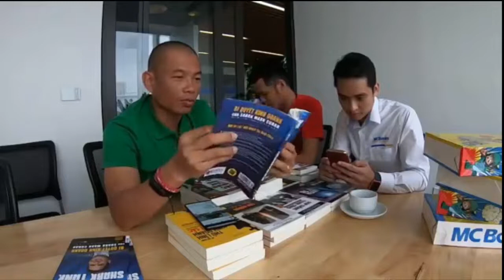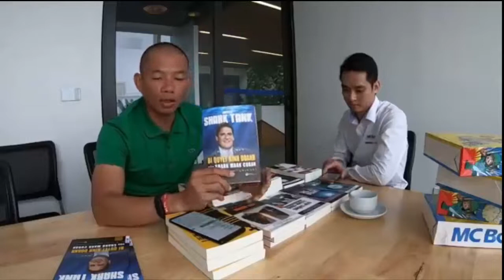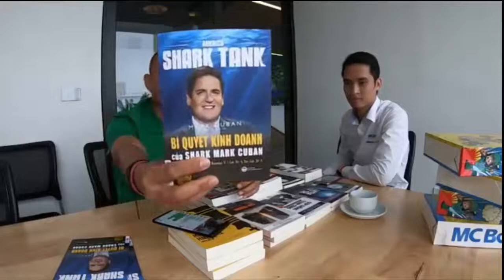Thầy Phạm Thành Long review bộ sách America Shark Tank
HUẤN LUYỆN KINH DOANH CÙNG AMERICA SHARK TANK.
Đánh thức bản năng “cá mập” trong bạn.
Bộ cẩm nang toàn diện nhất về khởi nghiệp, kinh doanh, lãnh đạo lần đầu tiên có mặt tại Việt Nam

Chứa đựng kiến thức, kinh nghiệm của những doanh nhân tỷ phú hàng đầu là các shark của Mỹ.

Như một người cố vấn cung cấp đường đi nước bước cho những người kinh doanh đặc biệt là các start up.
Bạn mới startup hoặc đang kinh doanh nhưng gặp nhiều trở ngại và đang mất phương hướng, rất cần người hướng dẫn, coaching để tránh những sai lầm và đi đến thành công nhanh hơn ?
1. Bạn khó khăn trong việc tìm kiếm ý tưởng và phát triển chúng thành công việc kinh doanh sinh lời.
2. Bạn thiếu tiền, kiến thức, kinh nghiệm và các mối quan hệ cần thiết để bắt đầu khởi sự.
3. Bạn thiếu kỹ năng xây dựng và lãnh đạo một đội nhóm vô địch. Chưa biết cách gây ảnh hưởng lên người khác
4. Bạn loay hoay mãi mà chưa tìm ra cách marketing và bán hàng hiệu quả. Doanh số bán hàng không bù nổi chi phí
5. Công ty bạn đã tồn tại lâu nhưng chưa thể xây dựng một thương hiệu mạnh và khẳng định vị trí dẫn đầu trong thị trường.
6. Bạn gặp khó trong việc tuyển dụng đào tạo và đãi ngộ nhân tài, quản lý nhân sự. Không biết cách quản lý tài chính cho các startup mới
7. Bạn chưa biết cách sử dụng đòn bẩy công nghệ vào quản trị doanh nghiệp và kinh doanh để cắt giảm tối đa chi phí vận hành.
8. Bí quyết thành công và cân bằng cuộc sống, quản lý thời gian. Tăng hiệu suất công việc, xây dựng và phát triển các mối quan hệ mới.

Hiểu được điều đó chúng tôi mang đến cho bạn bộ sách Huấn luyện kinh doanh cùng America Shark tank.

1. Bí mật trong tư duy của một doanh nhân bất khả chiến bại. Khoa học lãnh đạo từ các doanh nhân tỷ phú
2. Phương pháp tạo ra những ý tưởng kinh doanh triệu đô thông qua những bước đơn giản. Làm sao để bảo vệ lợi thế kinh doanh của bạn trước đối thủ.
3. Kinh nghiệm xác định, tuyển dụng những người phù hợp nhất cho doanh nghiệp của bạn. Cách gây ảnh hưởng lên người khác ngay từ cái nhìn đầu tiên.
4. Cách thức định hướng và triển khai việc áp dụng những công nghệ vào hoạt động sản xuất, kinh doanh để tiết kiệm tối đa chi phí vận hành
5. Cách thức tận dụng mọi tiềm lực hiện có của bản thân để khởi sự kinh doanh ngay lập tức. Công thức huy động vốn và sử dụng tiền của người khác chưa từng được tiết lộ.
6. Những tuyệt chiêu Marketing và bán hàng với chi phí cực thấp giúp tăng doanh số và từng bước gây dựng thương hiệu công ty. Phương pháp mở rộng thị phần của "cá mật"
7. Phương pháp làm thương hiệu siêu đẳng của shark, biến thương hiệu trở thành tài sản giá trị nhất của doanh nghiệp
8. Bí quyết thành công và cân bằng cuộc sống, quản lý thời gian. Tăng hiệu suất công việc, xây dựng và phát triển các mối quan hệ mới.
Bộ sách gồm 6 cuốn, Cung cấp những kiến thức mà người khởi nghiệp kinh doanh bắt buộc phải có. từ lên ý tưởng như thế nào, biết ý tưởng thành công việc kinh doanh ra sao, đến việc nhìn nhận cơ hội kinh doanh, marketing, bán hàng, quản lý công ty, tuyển dụng, cách cân bằng giữa công việc và cuộc sống...

Các đơn vị báo chí uy tín nói gì về bộ America Shark Tank
Ý kiến đọc giả về bộ sách:
“ sách in bìa mềm, giá vàng, chữ rất sắc nét,…về nội dung, mình thấy bộ sách đặc biệt hữu ích cho những ai đang muốn khởi nghiệp, và những người đang kinh doanh và làm quản lý. Rất hài lòng với bộ sách này.”
GIẢM NGAY 30% khi đặt mua trong tuần này.